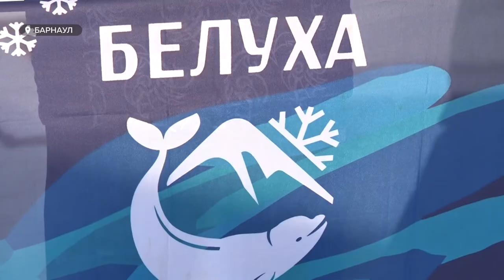На чемпионате России по зимнему плаванию алтайский пловец Олег Чекушкин установил мировой рекорд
Алтайский пловец Олег Чекушкин установил мировой рекорд.  На чемпионате России по зимнему плаванию наш спортсмен  проплыл  дистанцию 200 метров вольным стилем – за 2 минуты 37 секунд. Этот результат стал лучшим в мире. Причем алтайский морж обновил свое же достижение на 3 секунды. Как ему это удалось и какие планы на будущее у спортсмена?